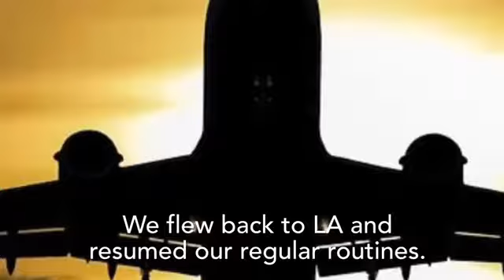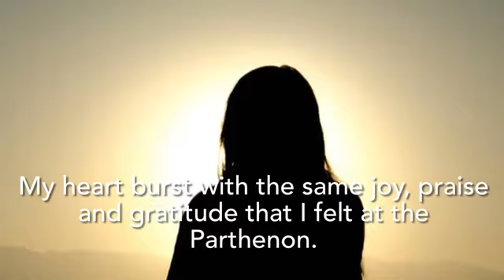PARTHENON. God is never outdone with his generosity. And this includes giving him praise and thanks.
When was the last time you remember having thanked God for a blessing, an answered prayer, or even maybe just his creation?  I was awestruck by what happened after I thanked him from the bottom of my heart.

It's Anna Maria here with true inspiring stories of God's graces combined with lives and quotes of saints and Bible verses for everyone to grow closer to our Lord!  I believe that sharing stories, whether our story or those of saints', is one way of opening people's hearts to God during these more challenging times.

Many label God's mysterious ways as  coincidence, synchronicity, or luck. In reality, all the things that happen in our lives are part of our journey to God.

This channel hopes to bring people's hearts back to seeing God in their lives.  From subtle grace stories to big miracles, all stories hope to warm readers' hearts and to remind us that God is always with us. He always answers our prayers in his time and with our best intentions.

Start your weekend on a high note! Check out new Touched by Grace (TBG) Today videos blogs every week!

Some names and details of circumstances in the personal stories have been changed due to matters of privacy.  The substance and message of the stories remain intact.

Touched by Grace book series are available at Amazon and Barnes and Noble.

100 PERCENT OF ALL PROCEEDS from books, YouTube, and all other social media platforms benefit charities in the U.S., Philippines and Africa.
Images from Pixabay, Pexels, and Unsplash.